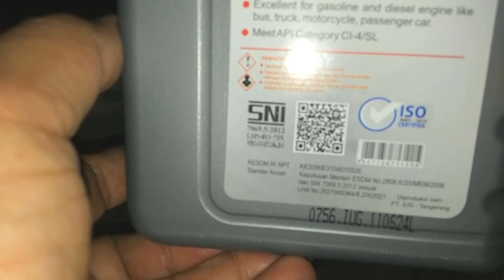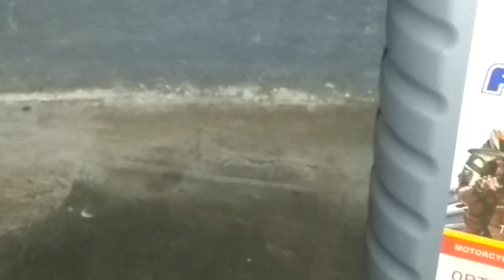Uji kekentalan & panggang oli 127: Castelube Fascon 15W40, fastron diesel, mesran sae 40